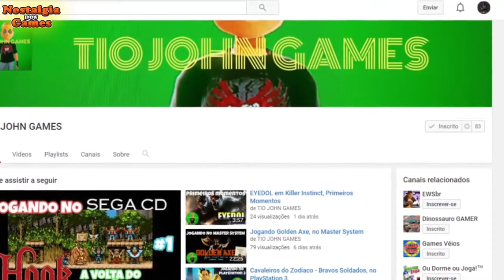Tio John Responde #1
Fala galera, vamos iniciar uma nova série no canal... É o Tio John Responde. Nesse quadro eu vou responder as perguntas dos inscritos do nosso canal, sobre vídeo games, é claro...
Espero que vocês gostem e aguardo as suas novas perguntas para o próximo episódio...